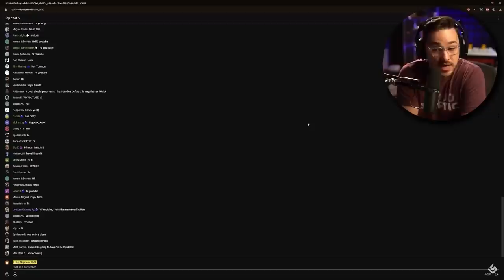Todd shares some disappointing 'Starfield' news...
Starfield is an action role-playing video game. Players can switch between a first-person and third-person perspective any time in the game. Starfield features an open world in the form of an area within the Milky Way galaxy, containing both fictional and non-fictional planetary systems, with players being able to land on more than 1,000 planets and an unspecified number of moons and space stations. The majority of the landscapes within the game were procedurally generated; they were subsequently modified and handcrafted content was developed around them. The game will generate the terrain and the alien flora and fauna of a planet depending on the star of its system and its atmosphere, as well as locations of interest as the player approaches a planet. The largest city in the game, New Atlantis, is the largest fictional city Bethesda has ever developed.[6] As the player explores the game world, they will encounter various non-playable characters (NPCs), some of whom may join the player's crew. Such NPCs may aid the player in combat, carry items, or during confrontations, speak to other NPCs on the player's behalf. Some may comment on choices the player makes. The player may station crew members at any of their constructed outposts. Each companion character has their own unique skills and abilities. Some recruitable NPCs are able to be romanced by the player.

At the game's beginning, the player may customize their character, who is a silent protagonist. This includes choosing their body type, voice type, appearance, background, and (optionally) traits. Choosing the background of the player character will unlock three starting skills. As the player progresses, they will also unlock additional traits which may aid or hinder them. For instance, the Introvert trait grants players more endurance when travelling alone, but reduces their endurance when travelling with a companion. Most or all traits are removable through quests or certain actions. As the player progresses, they will gain experience and level up, allowing them to unlock new abilities found in the game's five distinct skill trees: Physical, Social, Combat, Science, and Tech. Each skill can also be ranked up by completing related challenges. A variety of firearms, explosives, and melee weapons may be used to defeat enemies. Most weapons are customizable via attachments. Equipping a telescopic sight enhances a weapon's accuracy while equipping a suppressor may engender a stealth-oriented playing style. The player is additionally able to equip various jetpacks, which aids the player in both combat and the traversal of impassable or challenging environments. When landed on a celestial body, the gravitational force acting upon the player varies depending upon the body's mass. This may also affect combat.

Prior to landing, the player may scan planets to view their natural resources. These must be extracted or harvested to fulfill many crafting recipes. Outposts can be erected by the player; these can serve as homes or to facilitate resource-extraction operations. In these outposts, the player can install Laboratories to research craftable items and upgrades, which are sorted into five categories: Pharmacology, Food & Drink, Outpost Development, Equipment, and Weaponry. Outposts can be constructed from a first-person perspective and an isometric perspective.

The player may also construct, purchase, or commandeer spaceships. At various "spaceports" located on planets, the player can buy and sell parts and spaceships, or have their own repaired. The game features a modular ship customization system, allowing players to modify their ships' central components, facilities, rooms, paint color, decorations, and weapons. Larger spaceships may possess greater storage capacity and living space but a lower maximum speed and shorter maximum Jump Range. Weapons must be equipped to defend the player's spaceship during ship combat. Ships feature a "power allocation" system, whereby the player must prioritize which systems receive levels of power at any given time. During combat, the player may opt to allocate power to weapons systems rather than their ship's "Grav Drive". Both hostile and peaceful NPC-piloted spaceships can be boarded. The player may plunder the ship, kill its occupants, commandeer the ship, speak or trade with its occupants, or return to their own ship.